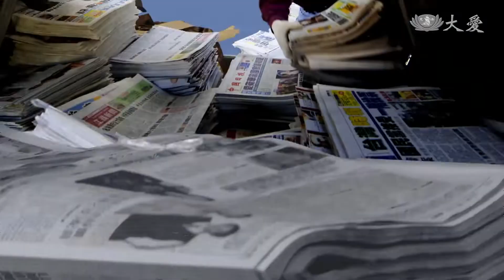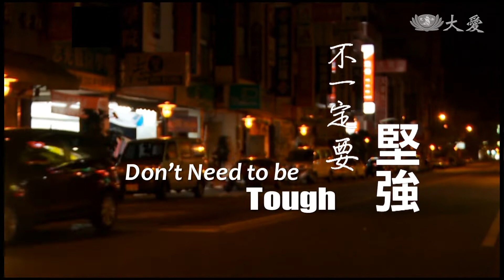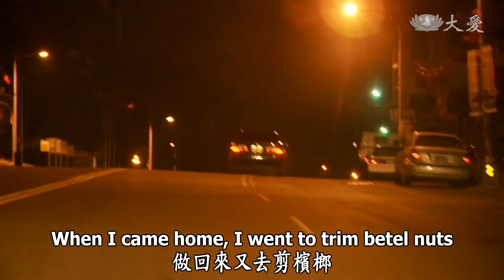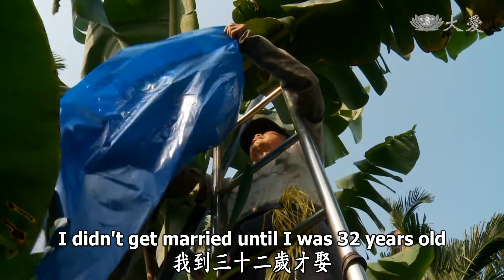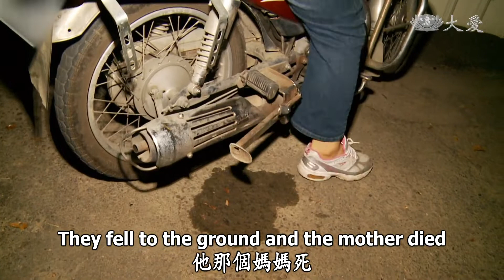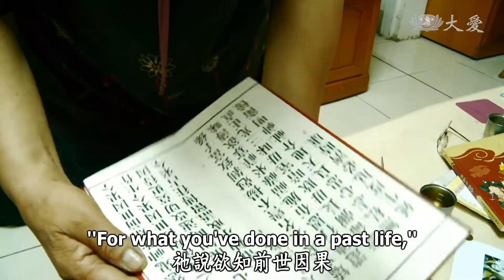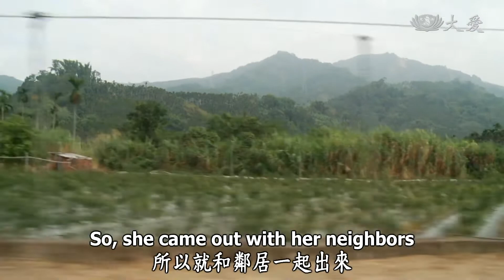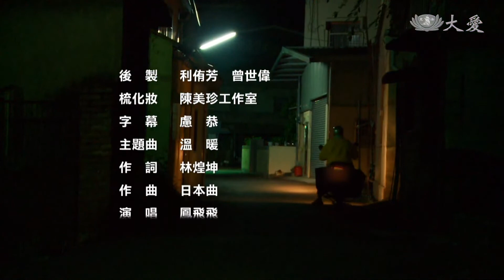Guardians of the Land - No Need to Be Tough (草根菩提 - 不一定要堅強)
Due to her upbringing, Cai Xiu-xiang was tough to get along with. But after a major disaster in Taiwan, she was inspired to give and gradually changed along the way.

清晨三點雞還沒啼，蔡秀香師姊，就已經在大街小巷，鑽來鑽去，在送報紙，展開一天的生活。她今年已經六十四歲，為什麼她還要這麼打拼工作呢？

Tzu Chi Culture and Communication Foundation